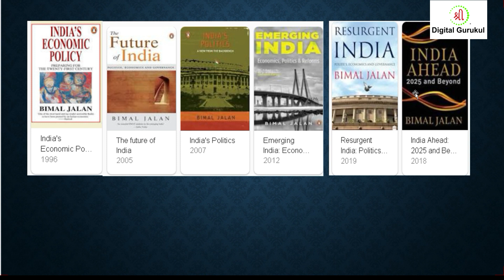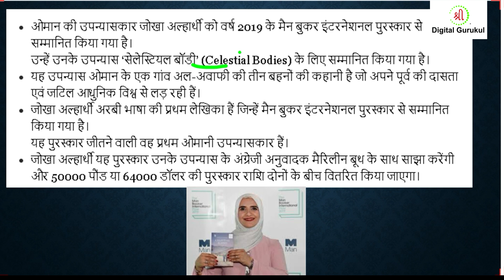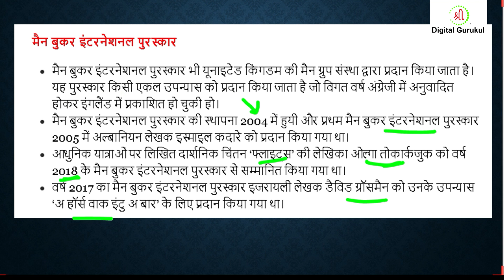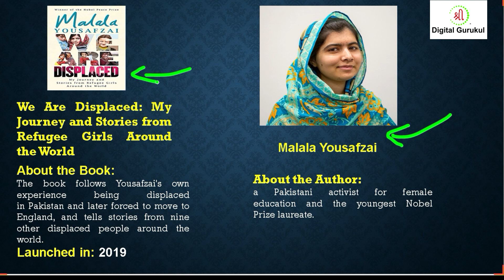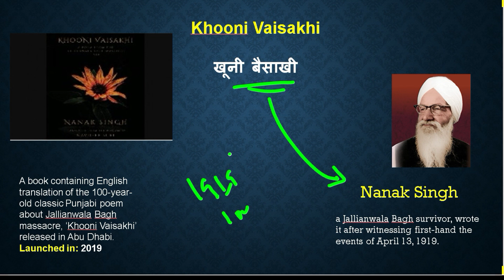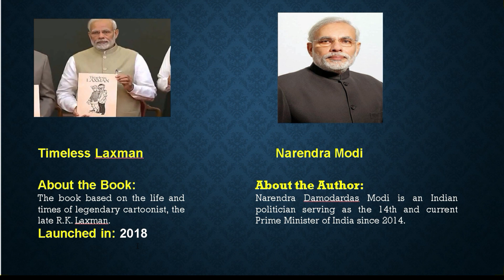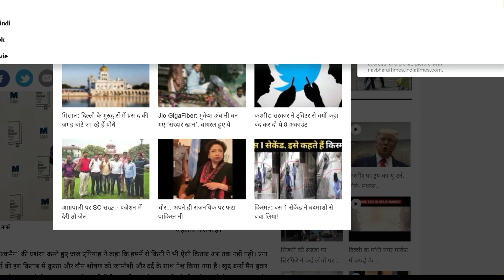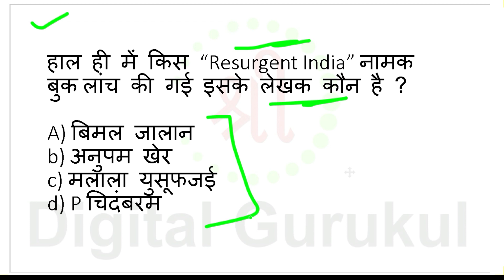Books and Authors 2018 2019 || 2019 की टॉप 50 पुस्तकें और लेखक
Books and Authors 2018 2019 | पुस्तकें और लेखक | April Current Affairs Gk Trick Railway NTPC JE SSC,